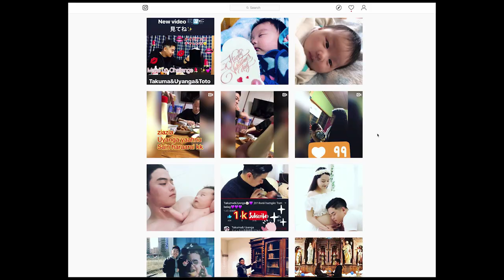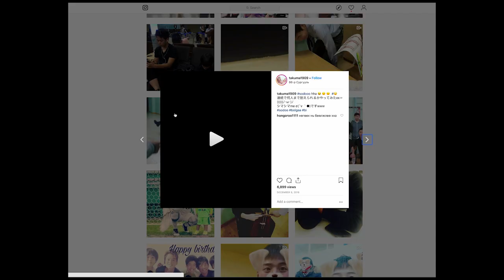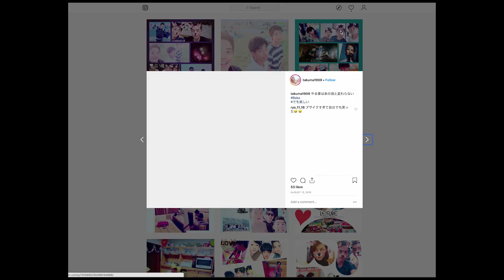Такума & Уянга / ХосынЖор 29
19-тэй Япон залуу 18-тай Монгол эмэгтэйтэй гэр бүл болсон.
Гэхдээ хамгийн анхаарал татаж байгаа зүйл нь Такума Монголд 3хан жил амьдарсан бөгөөд Монголоор маш сайн ярьдаг. Цааш сонирхвол нэвтрүүлгээс үзээрэй..